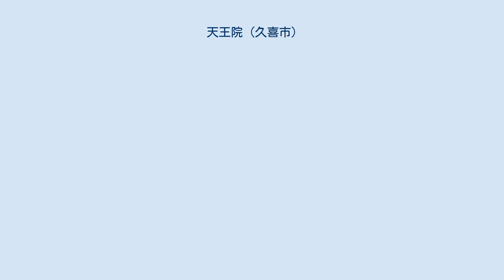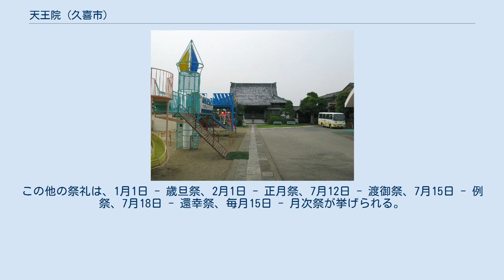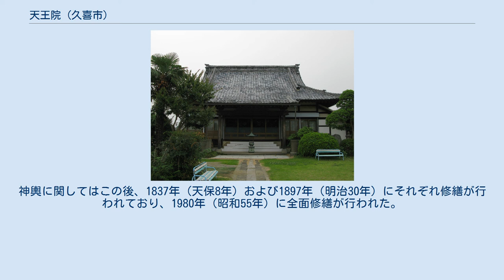天王院 (久喜市)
天王院（てんのういん）は、埼玉県久喜市本町1丁目にある曹洞宗の寺院である。
 本山は山梨県に所在する広厳寺であり、1523年（大永3年）に妙鑑によって開かれた曹洞宗の寺院である。
 行事として、5月7日・8日が祭日となっている「呑龍様の祭り」がある。
呑龍様（どんりゅうさま）とは子育て呑龍とも称される、子供の守り神である。
過去には境内にお籠堂が所在し、清久地区・江面地区などから老人が集い、飲み食いをして楽しむことも行われていた。
また、呑龍様には「ドンリュウサマに弟子入りすると丈夫に育つ」という伝承があり、身体の弱い幼児が弟子入りし、弟子入りすると男児・女児の別なく7歳まで坊主にして過ごした。
 境内 八雲神社 八雲神社は天王院の境内に所在する神社であり、旧久喜町の総鎮守である。
元は天王院の別院として祭られ「天王宮」と称されていたが、明治初期に行われた神仏分離によって1873年（明治6年）3月に祭神は天王院より氏子へ移され、その際「天王宮」より「八雲神社」へと改称された。
7月12日・18日に行われる久喜の提灯祭り・天王様はこの八雲神社の祭典である。
 また、神社の由緒書には江戸時代に久喜藩藩主米津氏の信仰を集めていた折が記されている。
この他、享保年間の社殿の再建、文化年間の神輿の新調についても記されている。
神輿に関してはこの後、1837年（天保8年）および1897年（明治30年）にそれぞれ修繕が行われており、1980年（昭和55年）に全面修繕が行われた。